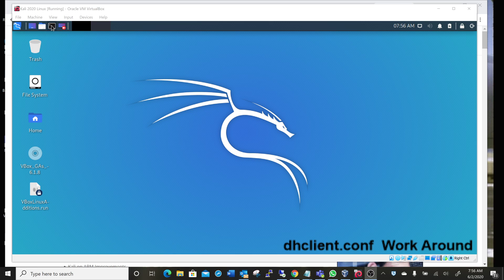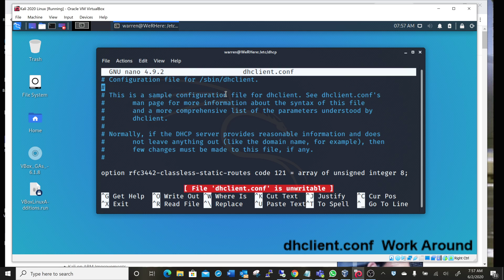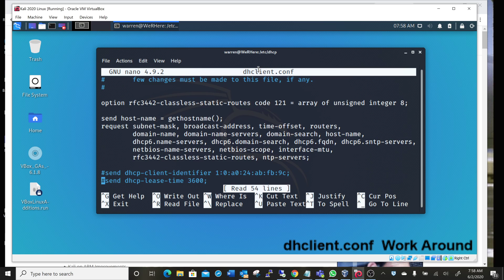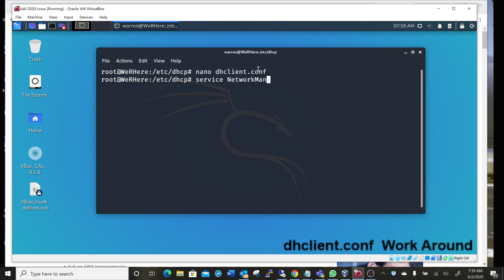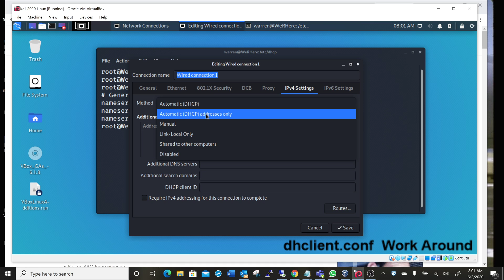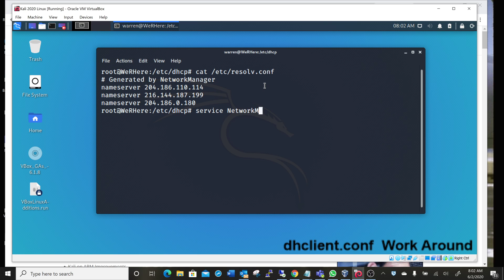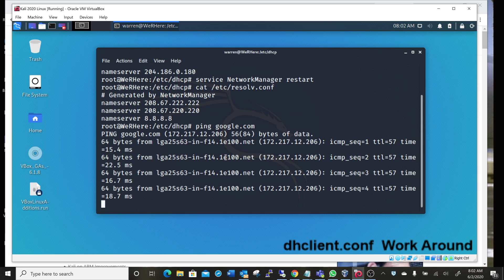Kali Linux 2020 dhclient.conf Work Around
dhclient.conf broken
Changing dhclient.conf to use Open DNS stopped working after new version
This is a work around to get Open DNS working in Kali
use these other videos so make sure you have installed and updated Kali correctly